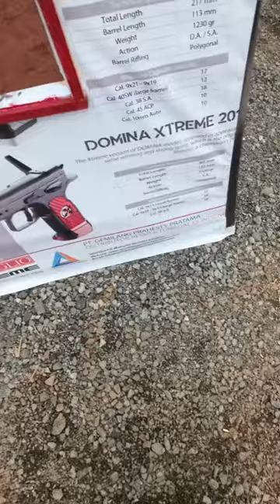CZ SHADOW 2 IPSC